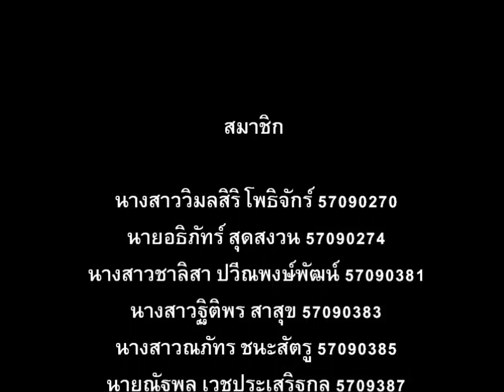waste of double a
Lean's case studies